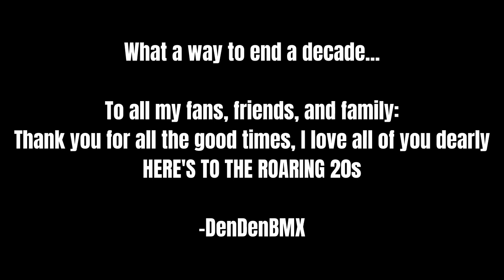DenDenBMX YouTube Rewind 2019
Song: Blinding Lights by The Weeknd

This year was filled with tons of BMX, tons of friends, vacations, and showing you guys all my other hobbies like Guitar and Balisongs... and what a great way to end a decade...